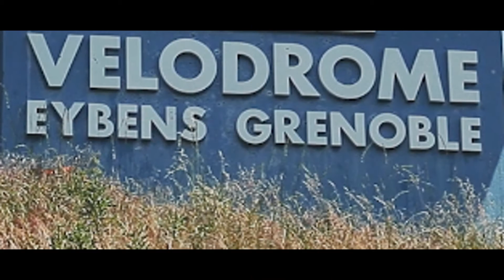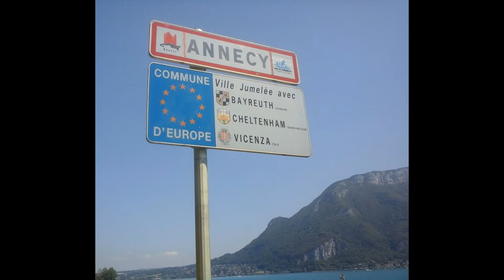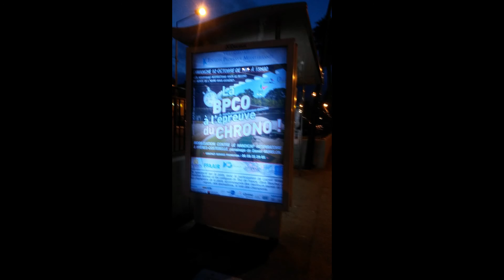o2&Cie La retrospective 2016 et un peu plus que ça.